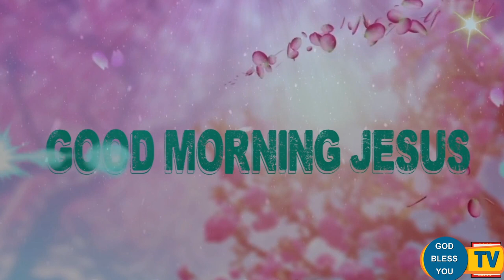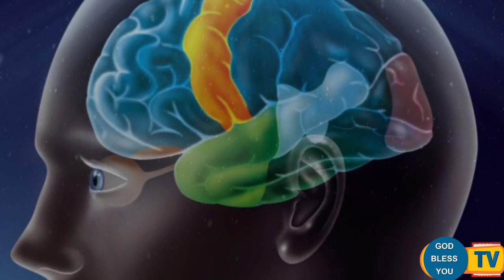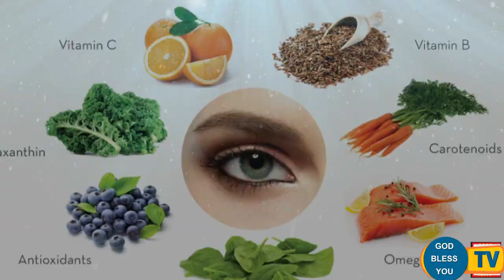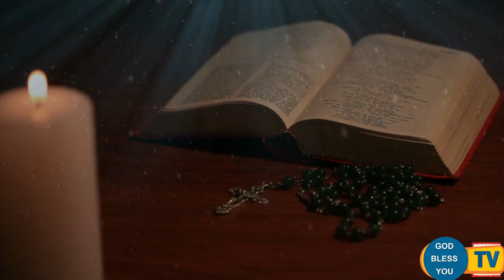Fr Valan Svd Presents Good Morning Jesus Message Vol-963